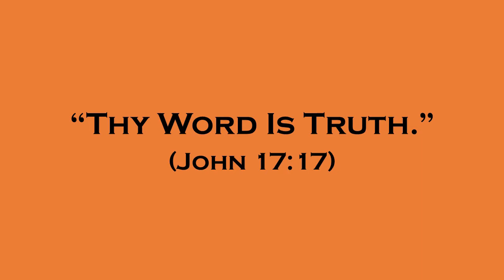Watchman, Sound the Alarm!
The prophets of old like Ezekiel and Habakkuk and apostles like John were appointed by the Lord to be Watchmen, and to go and warn he people of Israel and the world about God's wrath or calamity for their sins and offences against Him. whether they hear or they forbear.

Watchmen, do the work you were anointed to do. There is so much evil in the world that we must listen to God, keep His word in our hearts, and speak without fear, because Christ Jesus gives us strength to finish our calling. Fulfill wholly your work of evangelizer. Save souls for Christ and He will give you the crown of righteousness at the time of His appearing (2 Timothy 4:8).